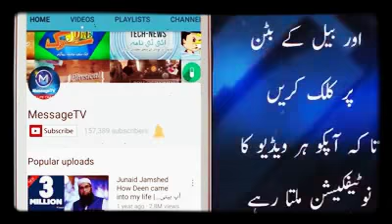Ramadan Bayan In Badsahhi masjid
بادشاہی مسجد روح پرور اجتماع سے خصوصی خطاب لیلتہ القدر کی پرلطف حیثیت حکمت اعتکاف کی اہمیت